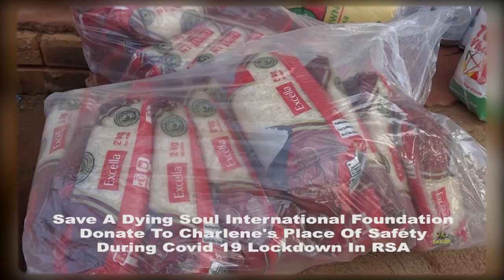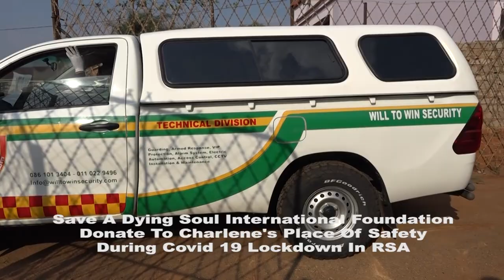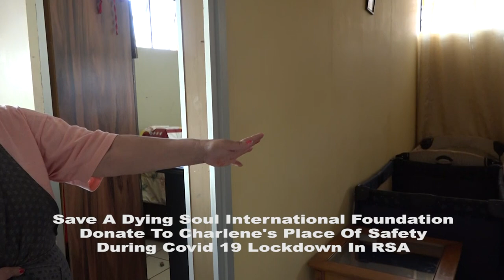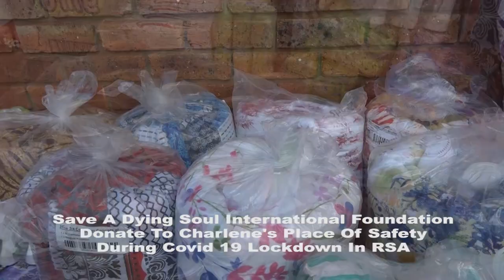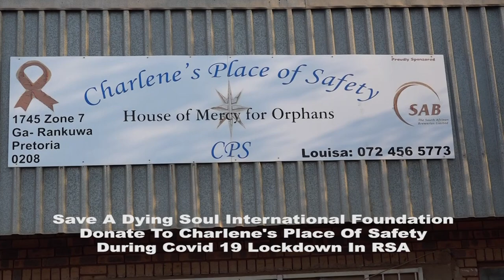Donation to Charlene's Place Of Safety.